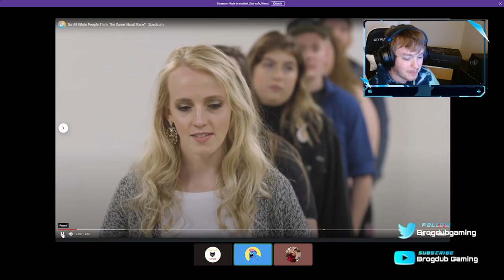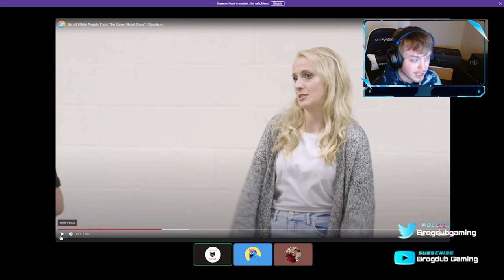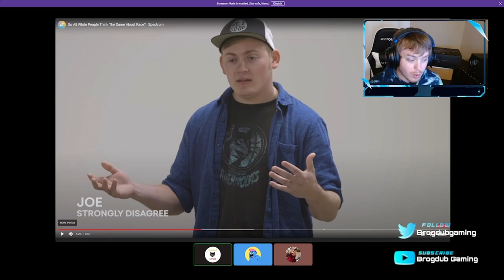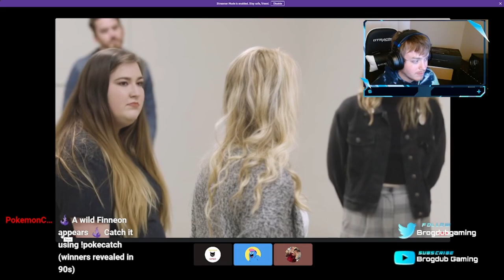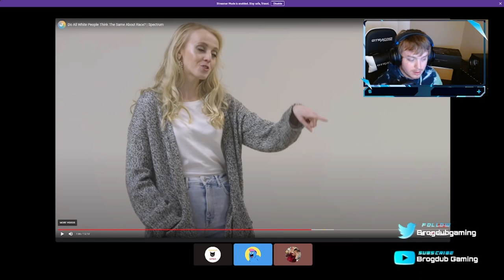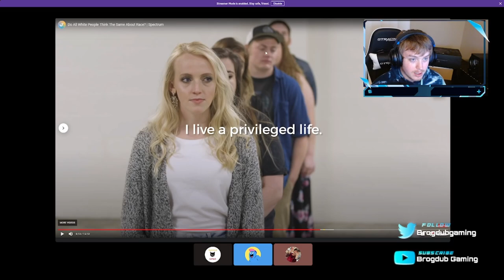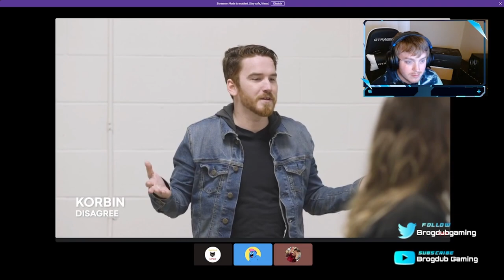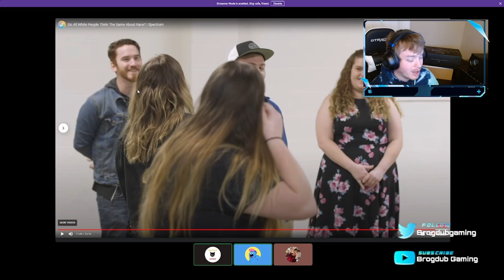White people can be so dumb. Jubilee reaction video. do all white people think the same with friends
Reaction video to Jubilee: do all white people think the same.

Glo, Mike, and I react to another Jubilee video where a bunch of white people  discuss different issues such as "are you proud to be white" and "Do white people have culture"

throw your own input in the comments and ill try to respond to each.